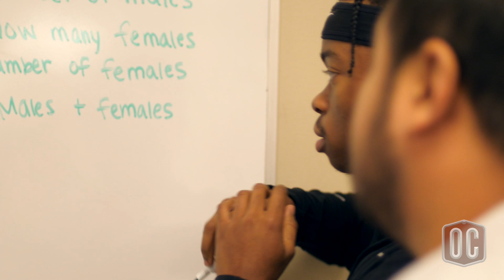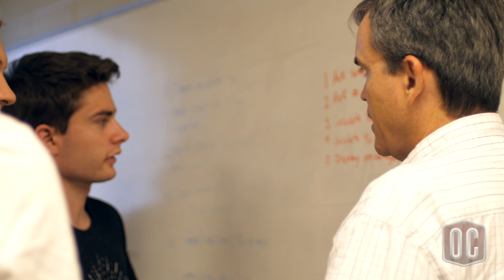Computer Science Degree at Oklahoma Christian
Customized to match individual interests